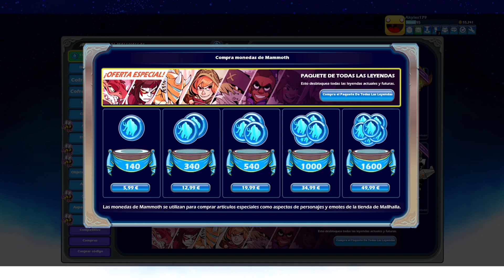GUÍA PARA NUEVOS JUGADORES 2023 || Brawlhalla Guía #2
Os doy las gracias otra vez aunque lo haya dicho en el video el apoyo que tuvo el anterior 💙, os doy mil gracias estoy tratando de mejorar cuando hablo y tal como ir fluido que yo a veces me trabo 😅, la miniatura como siempre lo hizo el señorito Shester que os dejare el canal abajo.
Canal de My Friend:
Mis Cositas 🧐:
⚫ Discord ➜ Akyles#1975
Se me olvidó decir que ya tengo canal de Twitch habré hecho directo antes porque estaba probando hacer los videos asi, lo mencionaré en el siguiente video para que entren y me vean en directo ( hago uno solo cada semana).
Hoy no hay codigo 😔
00:00 Introducción
00:42 Explicación
16:02 Final + 17 de Mayo